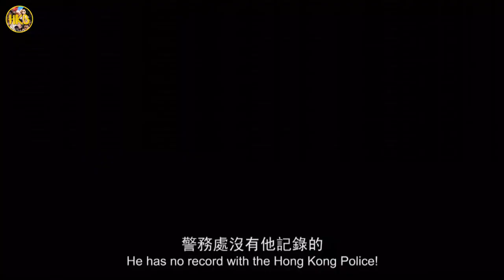WHO THE HELL IS SEAN LAU? AKA LAU CHING-WAN. He's the man!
Do you like Lau Ching-Wan? We do! This amazing actor is truly a superstar in every sense. In this episode we take a look at 3 great Sean Lau movies, all of which are very easily accessible.

First up is Mad Detective 2007 (released by Eureka Entertainment):
This quirky thriller was directed by the ace duo of  Johnnie To and Wai Ka-Fai.

Then we look at, Shock Wave 2 2020 (released by CineAsia):
Directed by one of our favourite directors CAT III king, Herman Yau. This one also stars the Hong Kong legend that is, Andy Lau!

Finally we round things of by looking at 2016's Call of Heroes (released by CineAsia):
This one was directed by the late, great Benny Chan and many say this one has a Shaw Brothers style - see what you think? Sean is joined by Eddie Peng, Louis Koo and Wu Jing, amongst others.

Should you wish to view a specific section of our review please use the time stamps below:

00:00 This Episode
00:08 Episode Intro
00:24 Sean Lau video intro
00:46 Welcome to HKB
01:21 Mad Detective
04:38 Shock Wave 2
08:58 Call of Heroes
12:16 If this was a Shaw Brothers film
14:28 Verdict on Sean Lau

Purchase Links:

MAD DETECTIVE Eureka Video (Region A,B & C)
CEX:

SHOCK WAVE 2 (Region B)

CALL OF HEROES (Region B)
HMV:

We hope you enjoy this episode and would welcome any feedback/suggestions or discussion.

We look forward to the next time!  Hope to see you then.